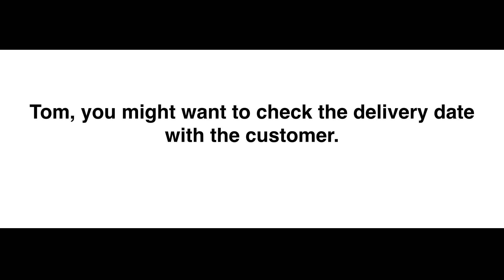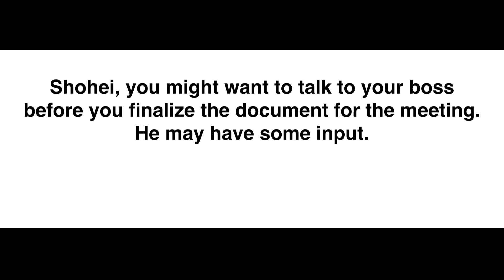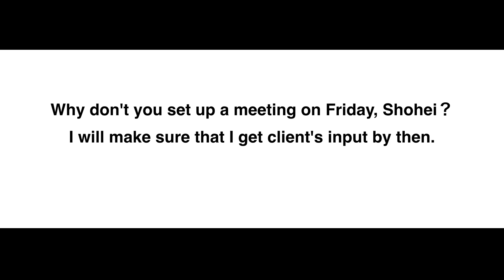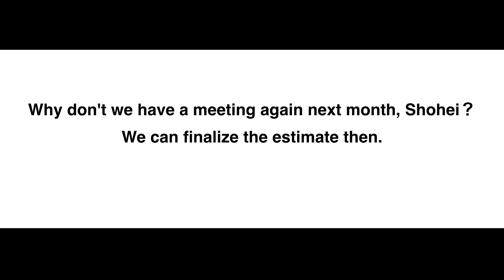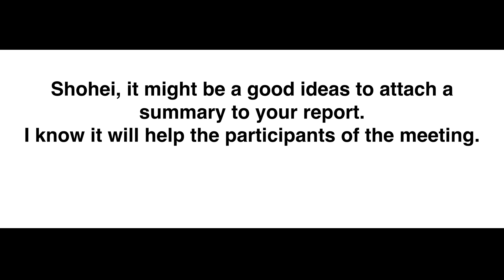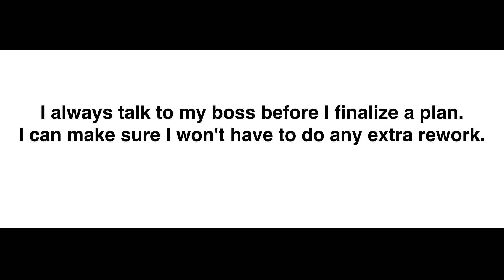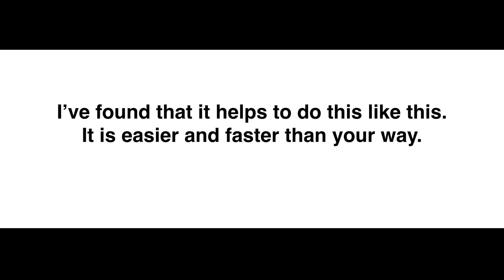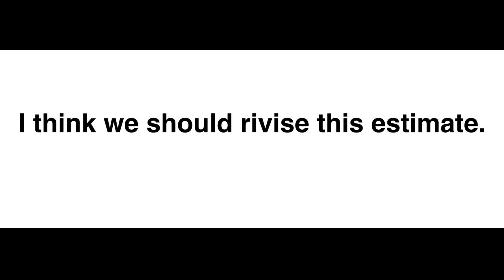【提案表現】明日使える失礼のない英語提案表現〜Business phrases③〜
■効果的で使える失礼のないビジネス表現
■提案表現
■形を覚える